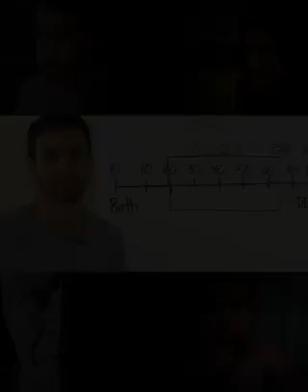Is your job a waste of your life? Don't do a job that you dont love